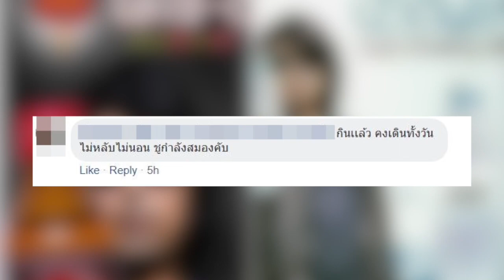เมื่อ เสก โลโซ โพสต์ขายของแต่สินค้าหาซื้อไม่ได้ เจอชาวเน็ตคอมเมนต์ปั่นแบบสุดฮา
เป็นอีกคนหนึ่งที่มีแฟนคลับติดตามทุกฝีก้าวจริงๆ สำหรับเฮีย‘เสก โลโซ’ ที่เมื่อไม่นานมานี้ได้โชว์ความดุดัน ด้วยการไลฟ์แบบมาราธอน จนแฟนๆอดเป็นห่วงไม่ได้ว่าได้พักผ่อนบ้างหรือไม่และล่าสุดก็มีสีสันจากเขาคนนี้อีกแล้ว เมื่อเฮียเสกโพสต์ขายของ แต่ดันโดนคอมเมนต์จากชาวเน็ตปั่นแบบสุดฮา ชนิดที่ว่าใครเห็นเป็นต้องท้องแข็ง โดยปกติแล้วถ้าหากใครที่ติดตามเฟซบุ๊กของพี่เสก ก็จะเห็นว่าเขามักจะโพสต์ขายสินค้า แบรนด์ ‘LoSo’ อยู่บ่อยๆ ไม่ว่าจะเป็นเครื่องดื่มชูกำลังหรือว่าน้ำดื่มแต่ก็แน่นอนว่า มีคอมเมนต์จากชาวเน็ตเข้ามาอย่างถล่มทลาย ซึ่งบางทีอาจจะเป็นเพราะว่า หลายๆคนเห็นสินค้าของพี่เสกแล้วเกิดอยากกินขึ้นมา แต่ไม่ว่าจะหาเท่าไหร่ ก็ไม่สามารถหาซื้อมาสนองนี้ดได้สักที
เลยมาถามพี่เสกว่า ต้องทำยังไงถึงจะมีบุญได้กินเนี่ย

ขอขอบคุณข้อมูลดีๆจาก : catdumb.com